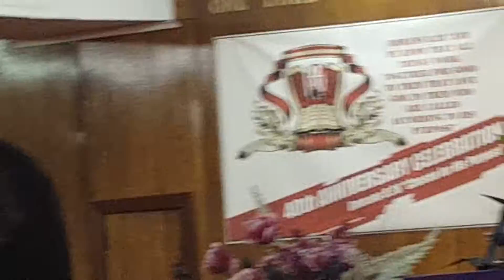In the Days of Thy Youth - pt6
Min Lonnell Blair admonishes both the aged ones and the Youths on our Youth Day. Good teaching for all